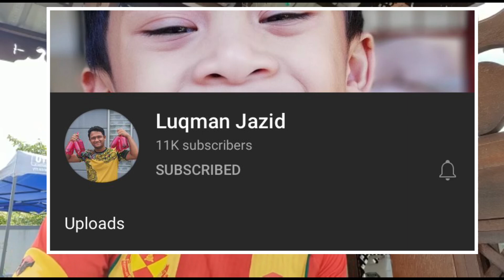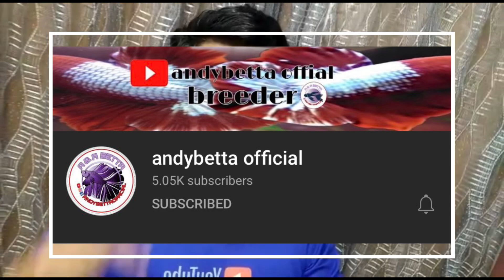Malaysia Open Cup 2020 : Betta Championship, Banafe Sri Alam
Hello semua,

Pada 24-27 Dec 2020 satu pertandingan ikan laga yang akan di adakan di banafe Sri Alam dengan berconceptkan Malaysia Open Cup 2020.

Pelbagai hadiah dan program yang menanti anda. Kepada yang berminat boleh sertai pertandigan ini dengan hantar senjata hebat anda.

Yang paling penting youtube2 terkenal turut hadir untuk pertandingan ini.

Apa tunggu lagi jom!!!

Anda juga boleh belajari tentang ikan laga atau ilmu tentang ikan dia channel2 di bawah:

1. Syakir Mesman

2. Badol Channel

3. Kalawon Betta

4. andybetta official

5. ZedBetta Channel

6. Luqman Jazid

7. betta by Gana